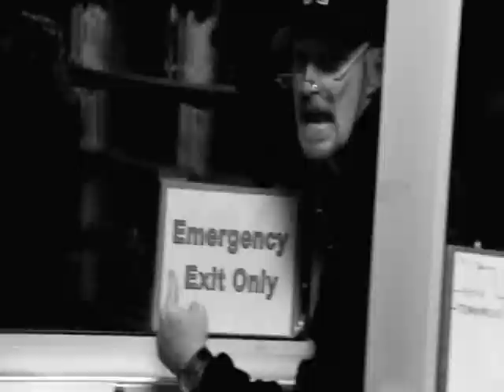The Road to Yearbook Dedication: A NIHS Documentary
Each year, the Yearbook Staff holds a celebration at the end of May that reveals that year's yearbook theme, as well as the recipient of the book's dedication. Often times the staff performs a little something or another, in addition to a performance by a much hyped surprise guest.
However, many people think this is all the yearbook staff does. They often miss out on the hard work and hours of intense labor that go into actually making the yearbook and bringing dedication together. So, this past year we decided to help showcase that with a documentary focused on the Yearbook Lock-in: the night the entire staff spends the night at the school working nonstop on the book and on the dedication ceremony.
However, our cameras were constantly rolling and perhaps revealed not only more about the yearbook staff and the intensity it takes, but also more about the school and the inhabitants of it. Probably more then anyone would ever like to know...

NOTE: This video is the cheesiest, corniest, most B-movie production possible. Please take it as such. Expect to roll your eyes, laugh at the stupidity, and groan with disbelief. Trust me...we want you to. Enjoy!